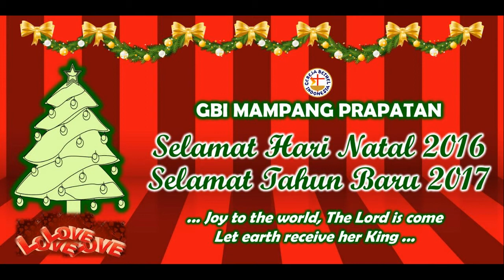Mannequin challenge edisi natal GBI VOT Mampang Prapatan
Mannequin challenge edisi setelah ibadah natalan GBI VOT Mampang Prapatan :)